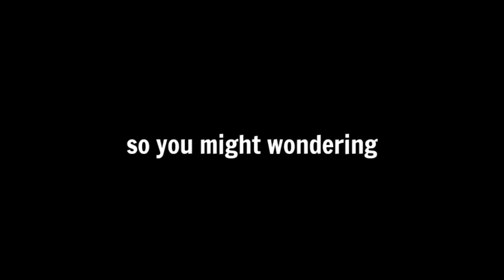This Hacker have Infinite Armor Bug 💀 | Blockman Go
Upload schedule 🗓️:
Almost everyday

Blockmango BlockmanGo
BedWars
Bedwars
EggWars
SkyWars
Skywars
BlockamangoSkwars
BlockamangoEpicMoment
BlockmanGoEpicMoment
BlockmanGoFunnyMoment
BlockmangoFunnymoment
BlockmangoGlitches
BlockmanGoGlitches
AXER
Axer
Alexander14 Alexanderbmgo
AlexanderBmgo
AlexamderBlockmanGo
AlexanderBlockmango